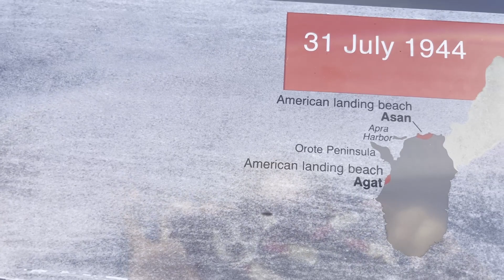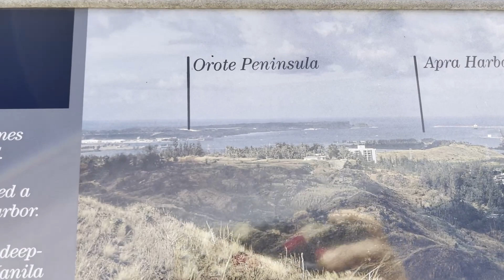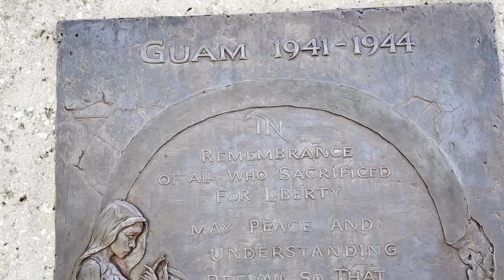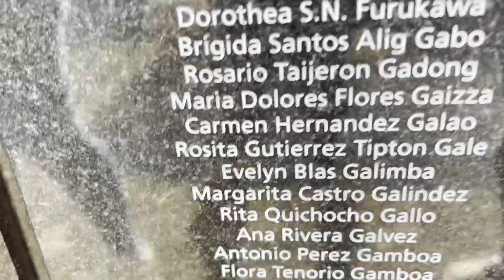War in the Pacific National Historical Park l Ms Nelle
Guam sights to visit. One of the most historical places in Guam
War in the Pacific National Historical Park
Memorial Wall